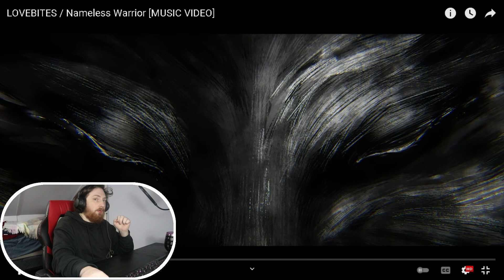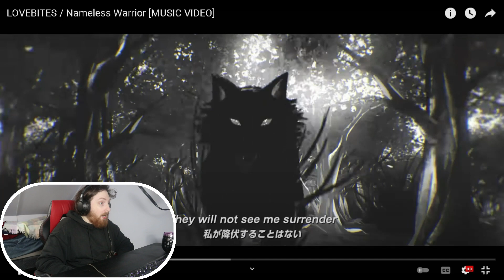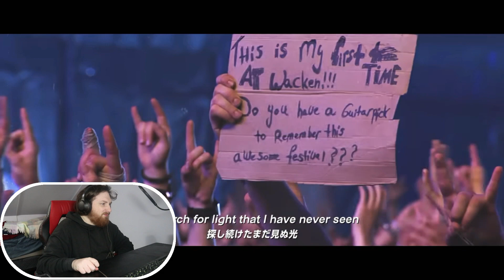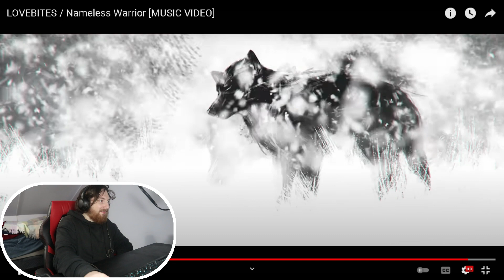Reacting To LoveBites - Nameless Warrior (Official Music Video) !!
lets get this reaction video to 500 or over likes